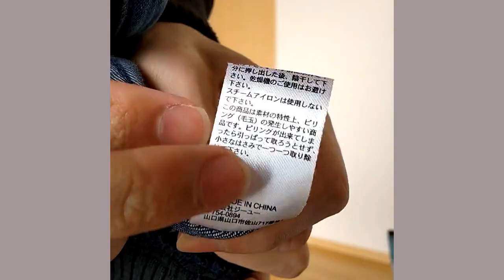のんちゃん、脊髄空洞症と二分脊椎症の武術、武闘、武道の記録しないの？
「のんちゃん難病のん坊や」、「なん病の子なつ子」など、彼らは統合失調症（風評または自称）も兼ねられて40歳前後で鬼籍に入る。
じゃ、かわりに「横野んちゃん」が長髪の武術、武闘、武道の記録を取るから..・・.。
荒木探偵のライバル「横野探偵」が8年ぶりに復活した。
凶悪犯罪などの事件、特殊な裁判に関して、予測、事後調査もバッチリ。
どちらも、活動の収入、ゼロ。
探偵事務所を自称していたのんちゃんも「収入なし」、「継続不能」と自己評価していた。
活動内容：芸術、学問、武道、探偵。
古オタのん三郎 vs. 名探偵ヨコナンはまたの機会に…。

「障害者の福祉相談する場所じゃないのか」と主張..・・.。

このコンピレーション動画では、 NB 574, can be read "Nobuyuki, konashi" (pun or mnemonic in Japanese; also called Japanese wordplay, goroawase) という靴を履いて撮影された動画も収録される。
今後、別にこの靴のための動画を私は投稿する予定である。

みどころ
6:01 New Balance 574
6:4811月18日12時48分「那羅延拳」
7:09 11月18日12時55分「那羅延拳」
8:08 唯一の外撮影 2021年11月24日10時8分
※外撮影の他の動画はあるが、これ以外はこのコンピレーション動画に掲載していない。

「2019年11月29日 のんちゃん音信不通（失踪）」から2周年であることを記念して投稿する。
11月29日は「いい肉の日」？
荒木さんとその精神体のんちゃん失踪記念日、我々にとっての命日ということである。
Nobuyuki Araki (6 April 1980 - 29 November 2019) was an activist of disability care and welfare. He was born with syringomyelia and spina bifida. He started his activity on the internet since 2004, as a martial artist and a figure skater. And he has a nickname "Non-chan".